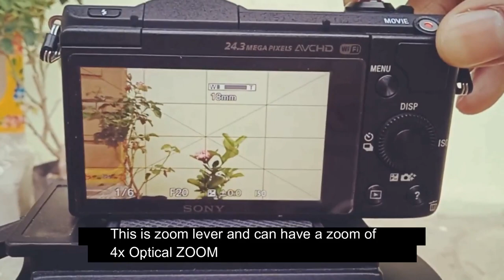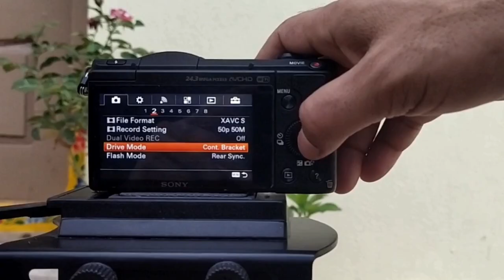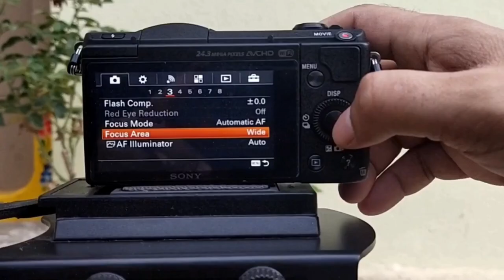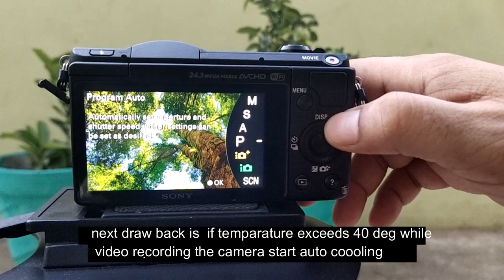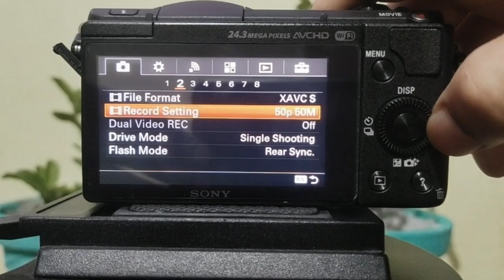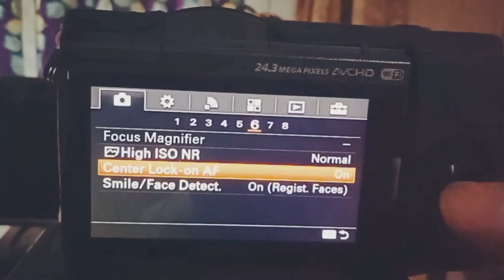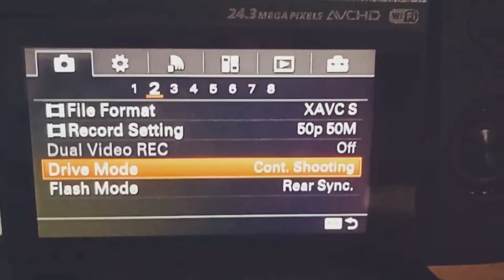SONY A 5100 വാങ്ങുന്നതിനു മുൻപ് ഈ വീഡിയോ കാണുക |Budget Camera in malayalam| Camera under 30000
1:16 Drive mode
2:01 Focus mode
3:26 PROS & CONS
3:44 General settings
4:39 Format
5:28 Wireless
5:40 Application
5:54 Focus lock

User review of SONY A 5100 sa ka GYPSI LIFE, SONY a5100, sony